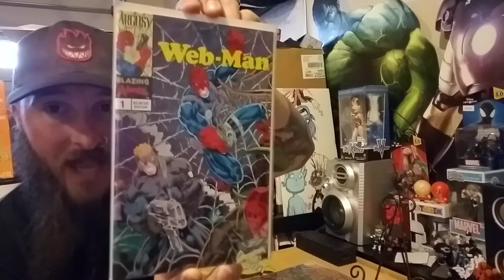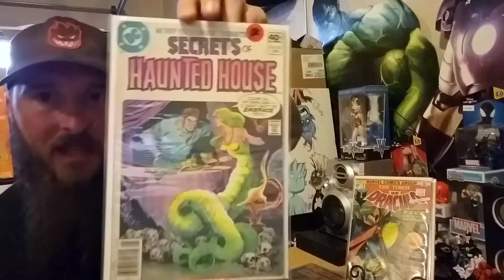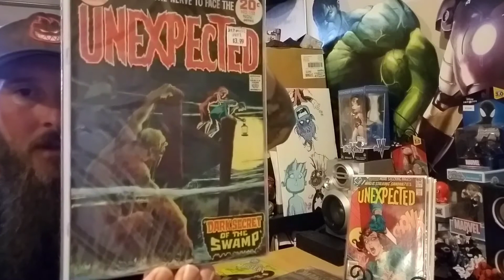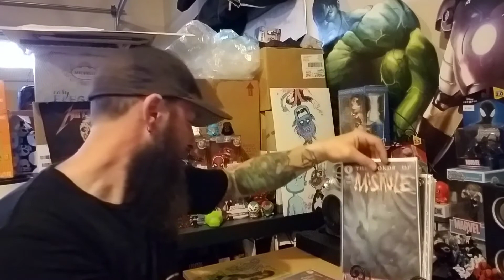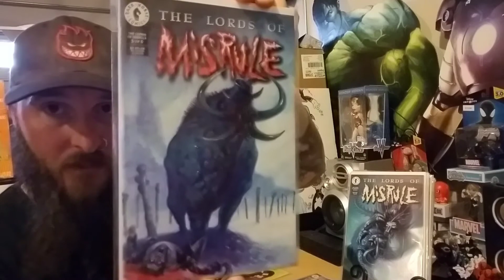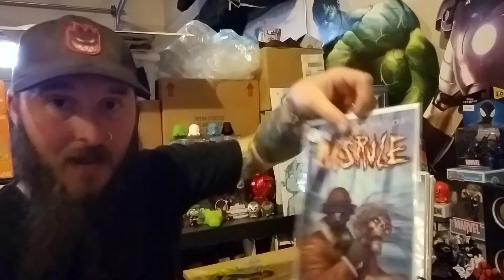Louie Jewell 200 sub contest